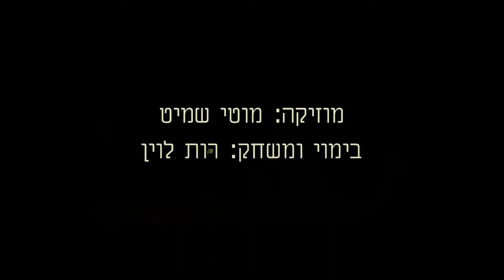יאנינה והחיה Janina and the Beast - trailer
מופע מוזיקלי לצ'לו, פסנתר ושחקנית
ע"פ סיפור קצר מאת אברהם סוצקבר מתוך ספרו "אקוריום ירוק"

1943. וילנה.
יהודייה נרדפת מפקידה את בתה התינוקת בידי אצילה פולניה יפהפייה. קצין ס.ס. נשבה בקסמי הפולנייה, הטוענת כי זו בתה. הוא מגלה את האמת, אך עורק ליערות ליטא. פרטיזנים לוכדים אותו והוא לוקח את הסוד עמו לקבר.

האם קצין נאצי יכול להיות 'טוב'?
מה גבולות הטוב? והרוע?

סיפור כזה שמע בילדותו הכנר והמלחין מוטי שמיט מפי אביו איסר, שהיה פרטיזן ביערות ליטא. סיפור כזה כתב המשורר הנודע אברהם סוצקבר, שהיה פרטיזן תחת פיקודו של איסר שמיט ביערות ליטא ועלה לארץ. הסיפור והסיפור על הסיפור מתאחדים במופע לשחקנית, צ'לו ופסנתר.
את המוזיקה כתב מוטי שמיט ואת המופע יצרה רות לוין, שחקנית וזמרת, בת זוגו של שמיט ובתו של הטרובדור היהודי הנודע לייבו לוין.

'כולנו תווים' אמר פעם המשורר אברהם סוצקבר. זו דרכנו לתת כבוד לתווים והגורלות שמאחוריהם.

בימוי ומשחק – רות לוין
מוזיקה – מוטי שמיט
צ'לו – דניאל  שוורץ
פסנתר – אולגה גרינהוט
עיבוד והמחזה – יצחק פקר, רות לוין
קולות רקע – אולגה אביגיל, לייבו לוין, רות לוין

A musical play for cello, piano and actress after a short story by Avrom  Sutzkever

Vilna, 1943.  A persecuted Jewish mother leaves her infant daughter in the arms of a beautiful young Polish woman of noble descent. An SS officer taken by the woman’s beauty reveals the secret but does not betray her and deserts to the woods of Lithuania. He is taken prisoner by fighting partisans and takes the secret to his grave.
Israeli violinist and composer Motti Schmitt heard such a story from his father, Isser, who was a fighting partisan in those woods. Such a story has been told by world famous Yiddish poet and fighting partisan under Isser’s command, Abraham Sutzkever.
The story and the story of the story unite in a performance for an actress, cello and piano. Music by Motti Schmitt, performance created by singer and performer Ruth Levin, daughter of Leibu Levin, the “Jewish Schubert”.
“We are all but musical notes”, said once poet Abraham Sutzkever. This is our way to pay respect to the notes and the lives behind them.